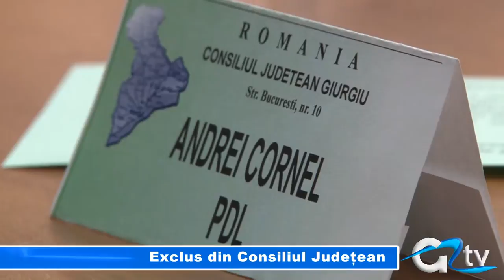EXCLUS DIN CONSILIUL JUDETEAN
În urmă cu aproximativ opt luni, PDL Giurgiu, a anunțat excluderea din partid a trei consilieri județeni. După mai multe contestații, aceștia au rămas în consiliu, însă astăzi, ca urmare a unei alte adrese a PDL Giurgiu, în ședința ordinară a Consiliului Județean, s-a pus din nou în discuție excluderea unuia dintre ei, Cornel Andrei. Cu 17 voturi pentru, consilierul județean, a părăsit postul pe care îl ocupa.